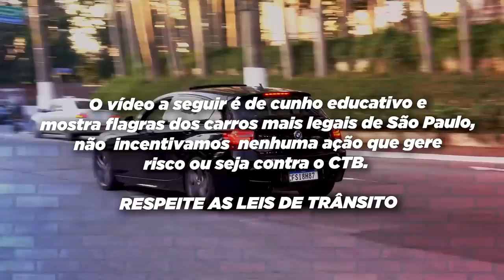AUDI RS6 UNICA NO BRASIL e NISSAN GTR 🔈